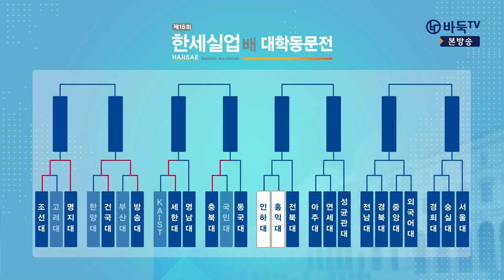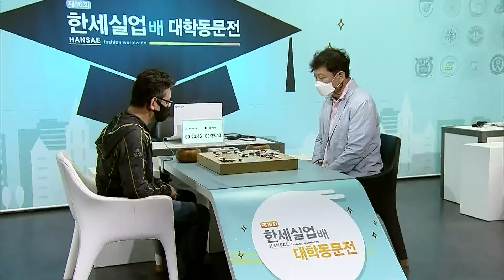[제16회 한세실업배 릴레이 대학동문전] 26강 6경기 2차전 (인하대 vs 홍익대) (10/14)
진행 : 이유민
해설 : 장수영